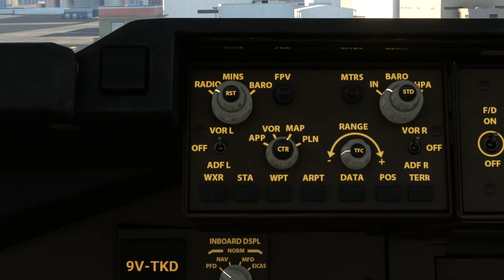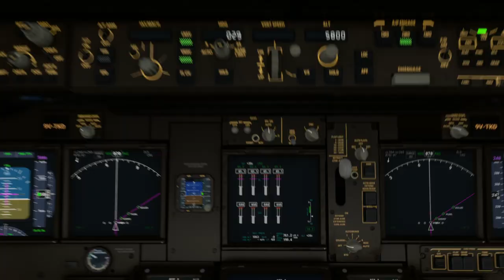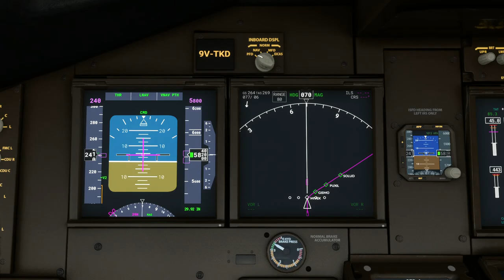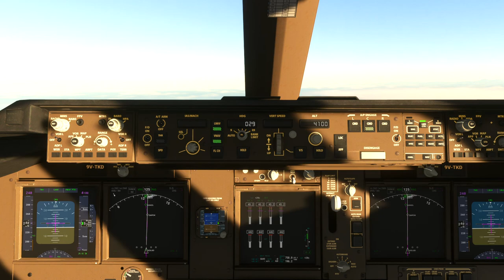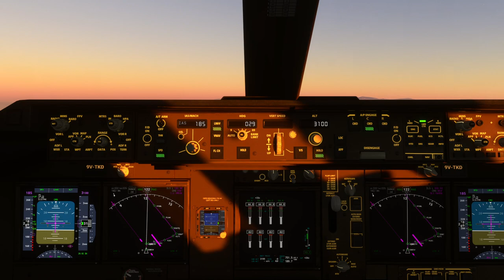Emirates SkyCargo B747 8i flying from Dubai Intl (OMDB) to Muscat Intl Airport (OOMS).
Arrival Airport: Muscat Intl Airport (OOMS)
Arrival Runway: 08L
Runway Elevation:  49 Ft AMSL

Livery:
Aircraft Type: Boeing B747-8i
Airliner: Emirates SkyCargo